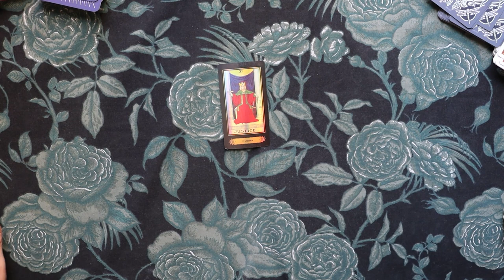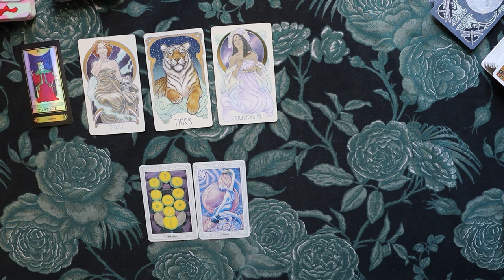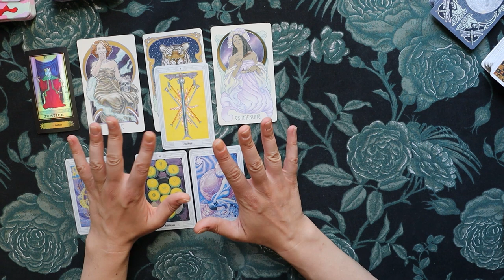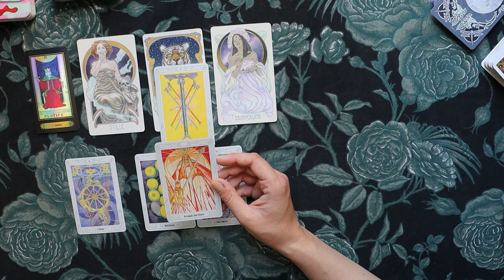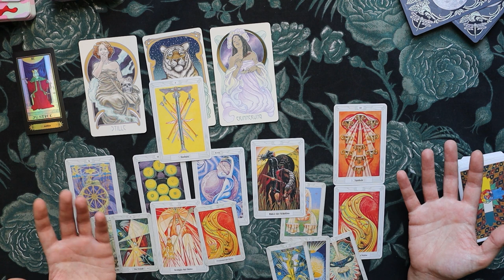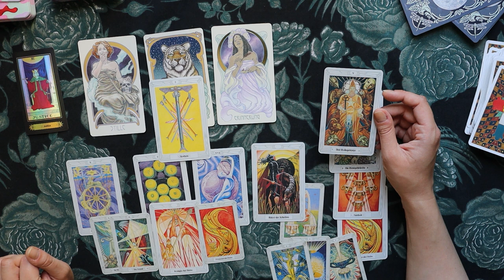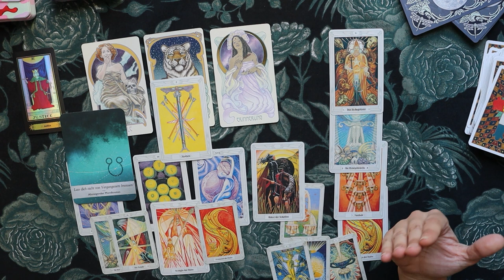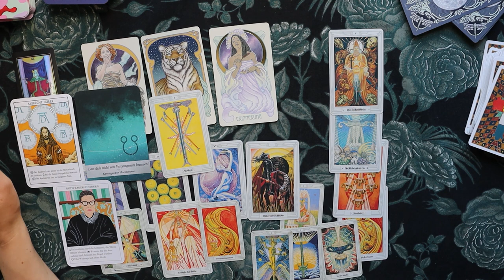♑ Steinbock - Leidenschaft pur! - (22.6.-1.7.22) Tarot Lesung Juni 2022 Horoskop Astrologie Orakel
Tarot Kartenlegung  für das Sternzeichen Steinbock für 22.Juni - 1.Juli 2022. Dieser Zeitraum bezieht sich astrologisch auf die erste Dekade Krebs.